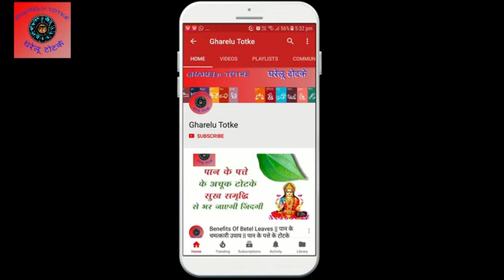आम के 5 पत्ते और चांदी का 1 सिक्का आपको बना सकता हैं धनवान, जाने माँ लक्ष्मी का ये अनोखा उपाय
धन का लालच हर किसी को होता हैं. कोई कितना भी कहे कि मुझे पैसो से मोह माया नहीं हैं लेकिन जब पैसा आता हैं तो किसी को बुरा नहीं लगता हैं. सब इसके मजे लेना चाहते हैं. फिर आज के महंगाई के जमाने में तो ये पैसा काफी जरूरी भी हो गया हैं. ये जेब में हो तो इंसान का आत्मविश्वास अपने आप बढ़ जाता हैं. हालाँकि धन प्राप्त करने में मेहनत और हुनर के साथ भाग्य की भी जरूरत होती हैं. आपका भाग्य जितना प्रबल होगा आपको उतनी जल्दी और आसानी से पैसा मिल जाएगा. धन के मामलो में यदि आप अपनी किस्मत जोरदार करना चाहते हैं तो माँ लक्ष्मी के चरणों में जाना पड़ता हैं. हिंदू धर्म में लक्ष्मीजी को धन की देवी कहा गया हैं. ऐसा माना जाता हैं कि जो भी व्यक्ति माता रानी को प्रसन्न कर देता हैं उसे धन की कभी कोई कमी नहीं होती हैं.

अब आपकी तरह ही लाखों लोग रोजाना माँ लक्ष्मी से धन की मांग करते हैं. ऐसे में यदि आप बाकियों से दो कदम आगे रहकर अपनी इच्छाएं जल्दी पूर्ण करना चाहते हैं तो बिल्कुल सही जगह आए हैं. आज हम आपको माँ लक्ष्मी को प्रसन्न करने और जल्दी धनवान बनने का बड़ा ही अनोखा और दुर्लभ तरीका बताने जा रहे हैं. इसे आप ने आज के पहले शायद ही पढ़ा या सूना होगा. हमारे बताए इस उपाय को आपको शुक्रवार के दिन करना हैं.

उपाय क्या है और इन कैसे करना है यह जाने के लिए आप इस वीडियो को अंत तक पूरा देखें और  यदि जानकारी अच्छी लगे तो कृपया मेरे इस विडियो को लाइक और शेयर करना ना भूले तथा मेरे इस चैनल को सब्सक्राइब करे और अपनी सुविधा के अनुसार लाभ उठाये |

Thanks